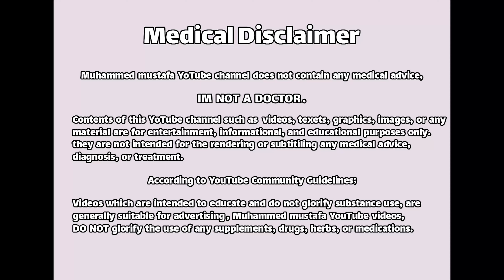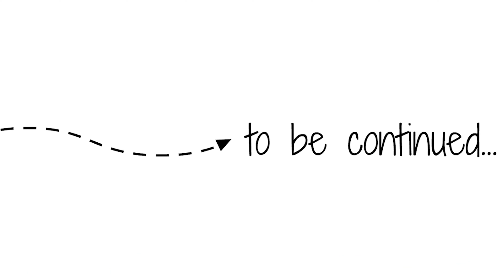التمرين ضرورة ام رفاهية؟؟ | كيف يتم بناء العضلات؟؟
انضم لعائلة اوفردوز عضلات وتمتع بمزايا كثيرة

للاستفسار عن خدامات التدريب الاونلاين والاستشارات تواصل علي الموقع الرسمي او عبر الواتس اب

لشراء كتاب اوفردوز عضلات (المرجع الكامل في استخدام الهرمونات البنائية)
لشراء كتاب اوفردوزر دماغ (المرجع الكامل في استخدام منشطات الذهن)
تواصل علي الموقع الرسمي او عبر الواتس اب

تحولات العملاء:
clients transformations:

TIMESTAMPS
0:00 مقدمة
3:00 البودكاست